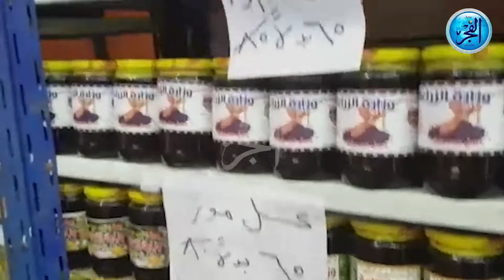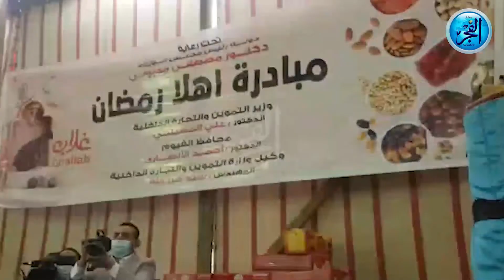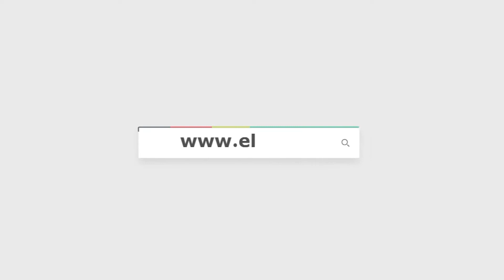محافظ الفيوم يفتتح معرض "أهلا رمضان" لبيع السلع الغذائية بأسعار مخفضة